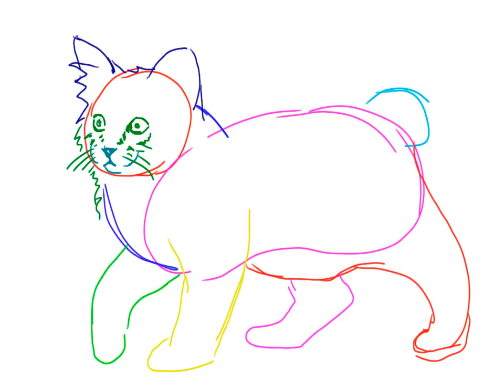How to draw american bobtail cat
Follow the directions as best as you can. Pause/Rewind when you need to. this is just an exercise. take your time. try to have fun. pause when you have to, rewind if you must.